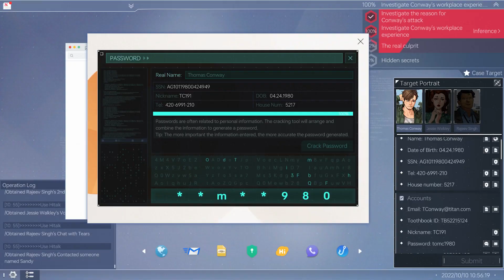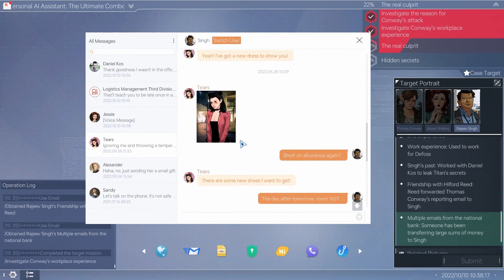Cyber Manhunt: New World - Official Announcement Trailer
Cyber Manhunt: New World is a narrative-driven puzzle game developed by Aluba Studio. Players will embody an AI assistant within a major company tasked with deploying social engineering tactics to expose specific truths to the world. Cyber Manhunt: New World is launching at a later date for PC with a Steam demo available now through December 15.